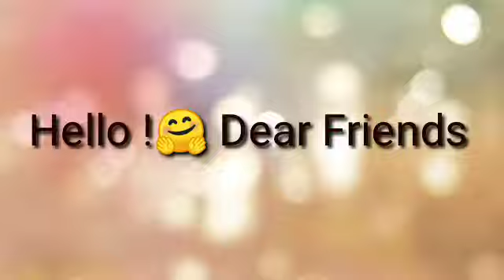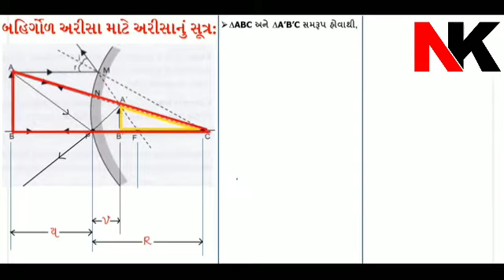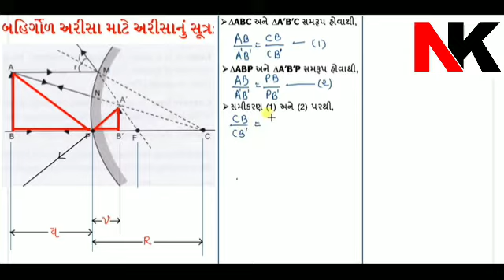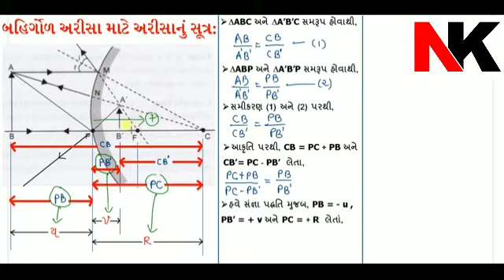L 6 Ray Optics (Gujarati)Gaussian Equation for convex mirror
Gaussian Equation for convex mirror